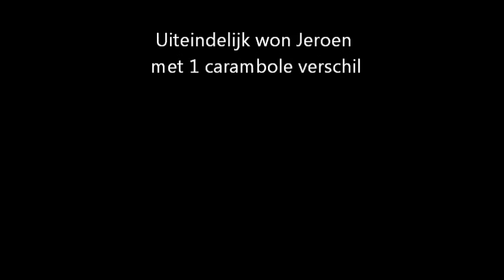2012-02-22 Johan tegen Jeroen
Jeroen is nieuw bij de club en speelt zijn eerste wedstrijden